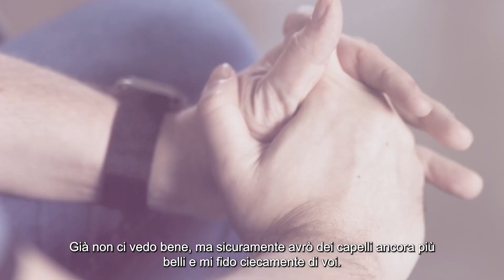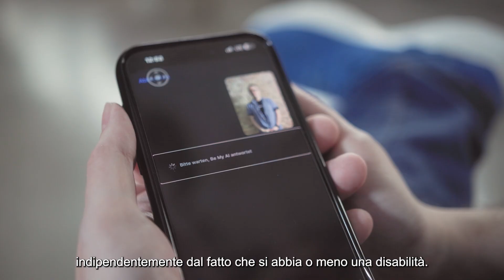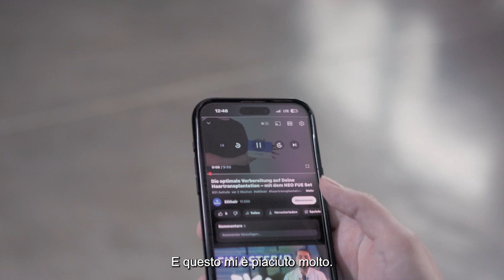Essere ciechi e ottenere comunque un trapianto di capelli? | Elithair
Incontriamo Jakob, un uomo cieco di 42 anni che ha deciso di sottoporsi a un trapianto di capelli presso Elithair. In questo video parla della sua motivazione e delle sfide che ha affrontato come non vedente nel suo viaggio verso la trasformazione estetica. La sua storia dimostra in modo impressionante che la bellezza e la fiducia in se stessi non richiedono la vista. Scoprite il viaggio ispiratore di Jacob e come Elithair lo ha aiutato a realizzare una Newlife.

Elithair

Cos´é Elithair?